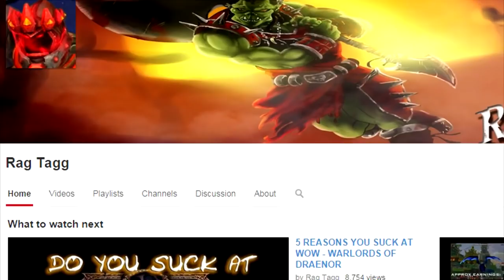5 Ways To Orc, WoW, Race Spotlight. ( Ft. RAG TAGG )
Hello everybody! Shock Norris and Rag Tagg would like to give you some pointers on being the best Orc you can be!

Number 5 : Lok'tar Ogar
Number 4 : Be Aggressive.

Number 3 : Girls love Broad Shoulders.

Number 2 : Green With Envy.

Number 1 : We Are The HORDE!

Hope you enjoyed guys, Don't forget to leave a comment about something you may like me to cover in this style.

love yas'

-B Matty

Videos That were in the Outro Screen!

SLAMATAR - WOW SONG 6.1

|- 5 Reasons To Hunter -| Warlords of Draenor, Class Spotlight.

Legal footnotes